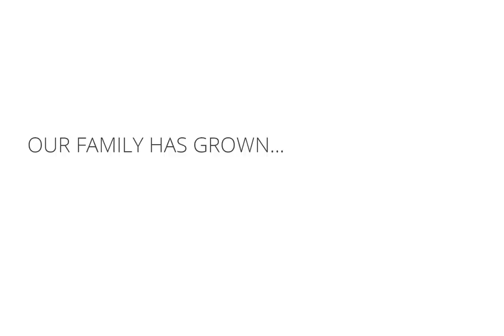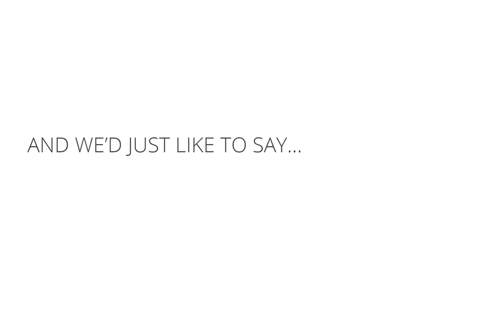Thank You - 80th Anniversary at Bents Garden & Home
This year, 2017, Bents Garden & Home will turn 80. We want to thank our customers, colleagues and friends for joining us on our journey. This film flies through our heritage and our journey. Here's to another 80 years!

Drone footage provided by Greg Webber, with thanks.